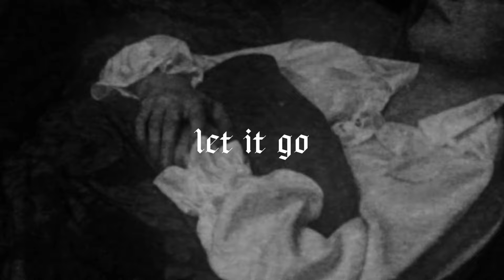Mileo - One Heart (Intro) [Lyric Video]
"The Birth of a Villain" starring Mileo out 29th November 🃏🔪🩸🎪

[Verse]
l've got one body and he's got one heart
He's gonna love me till he falls apart l've got one body and she's got one heart
She's gonna love me till he falls apart
And I say, to myself
No one else
Thats enough
Dude let it go I say, to myself
No one A se
Take them off the shelf

[Chorus]
Cause nobody's gonna ever give him in
But I might just spare him if he lets me in Cause nobody's gonna ever give him in
But I might just spare him if he lets me in
Mmm
Ahhh